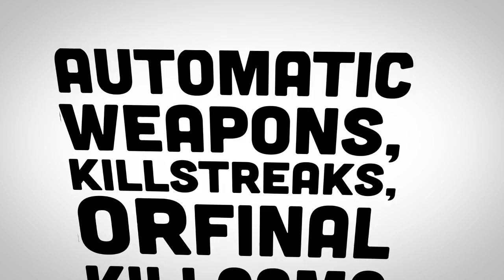CrewCraft Survival: Episode 56 (Starting A New Chicken Farm!)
Play at IP Crewniverse.com